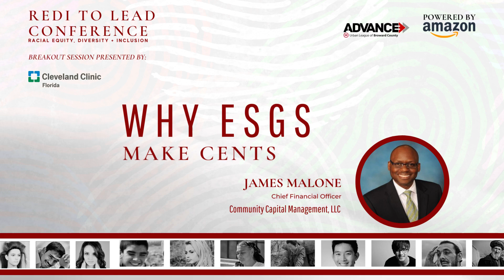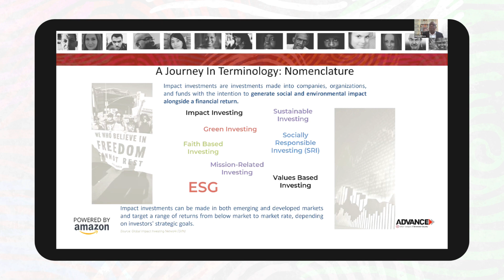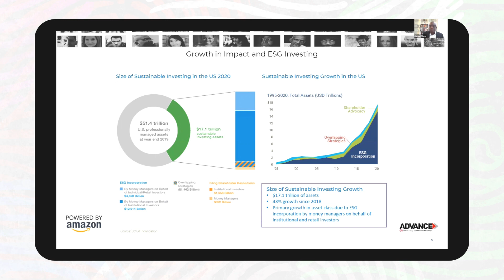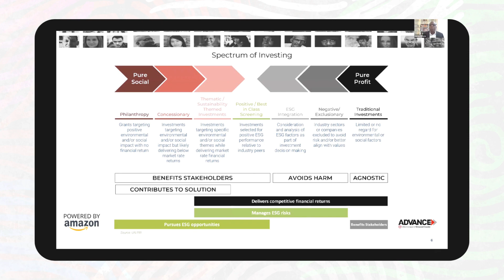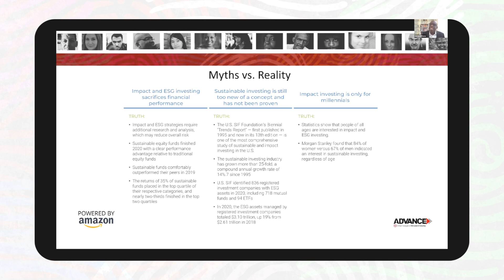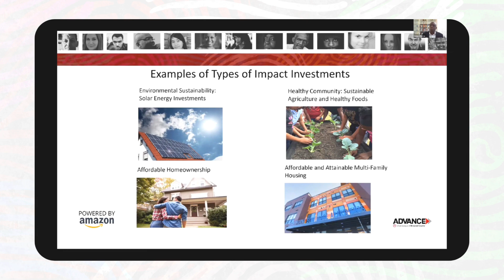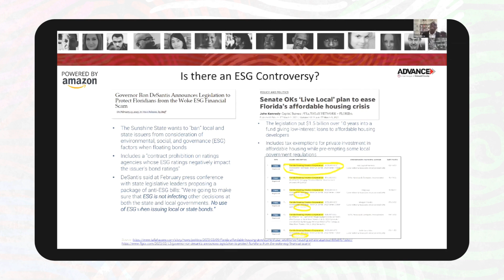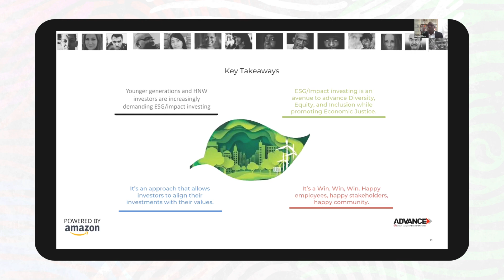Why ESGs Make Cents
Presented by James Malone, Chief Financial Officer, Community Capital Management, LLC